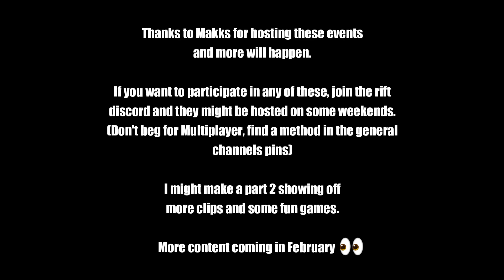Playing Fortnite Chapter 1 Multiplayer in 2022…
Rift MP has been cancelled for the future, sorry for any inconvience!

Credits: Makks (Multiplayer Games), @CodeBrux (Footage)